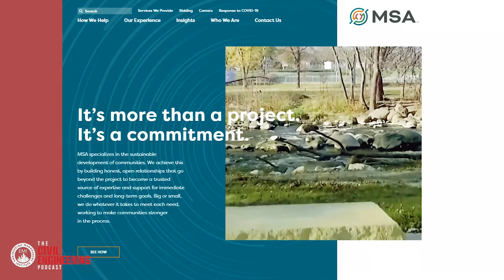Learning and Development | Understanding People Starts With Understanding Yourself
In this episode of The Civil Engineering Podcast, I talk to Gil Hantzsch, P.E., FACEC, the President and CEO at MSA Professional Services, Inc., about his career journey of becoming a CEO. He provides some great learning and development advice throughout the episode.